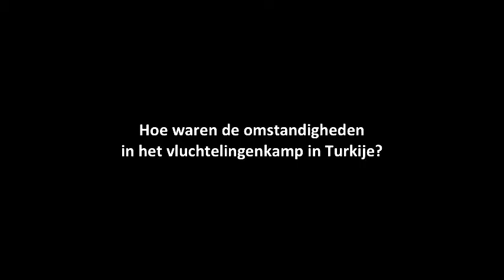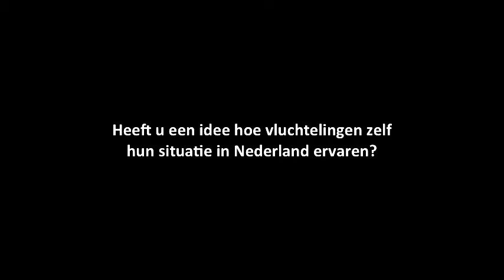World-Talks # Nawzad Sulaiman (in Dutch)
World-Talks features an online collection of interviews with human rights defenders
from all over the world. Through these 10-minute interviews human rights defenders can
tell their stories directly to a global audience and help shed light on the issues they face in
their home countries. View talks on Discrimination, Migrant Rights, Minority Rights and more.